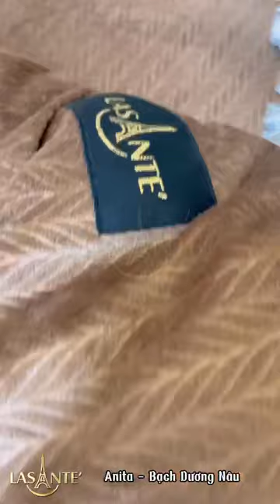Chăn lông cừu pháp - ANITA Nâu Bạch Dương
CHĂN LÔNG CỪU MỚI ANITA NÂU BẠCH DƯƠNG
-Họa tiết nhung tuyết dập nổi dày mịn được nhuộm màu từ nguyên liệu thiên nhiên nên rất an toàn cho sức khỏe những người thân yêu trong gia đình. Sản phẩm mới nhất năm 2023 với thiết kế đơn sắc tinh thế hợp thị hiếu mà giá thành lại siêu hời cho những đơn hàng đầu mùa
-Gió lạnh cứ về – chăn ấm đệm êm đã có Lasante lo.
_Đặc Điểm Của Sản Phẩm CHĂN LÔNG CỪU MỚI ANITA NÂU BẠCH DƯƠNG
+Chăn lông cừu anita là sản phẩm mới nhất của Lasante và được yêu thích nhất trong mùa đông 2023.
+Bề mặt nhung của chăn được thiết kế dạng vân nhung dập nổi rất trẻ trung và lạ mắt. Màu sắc chăn thời thượng.
_Kết cấu chăn lông cừu lasante.
+Với thiết kế thêu độc đáo mới lạ và nổi bật, màu chăn đơn sắc hiện đại, sang trọng.
+Được nhuộm bằng các màu lá phong tự nhiên và quả Grenadier rất an toàn cho sức khỏe người sử dụng.
+Ở giữa là lớp Bông đậu nành giúp chăn giữ ấm cho cơ thể.
+Mặt dưới là lớp lông cừu màu nâu Choco cực sang trọng, mịn mượt. Với các sợi lông cừu cực nhỏ dài và dai sợi khó bị đứt.
_Ưu Điểm Anita nâu bạch dương – Chăn Lông Cừu mới Giá Rẻ.
+Mang lại sự ấm áp, dễ chịu cho mùa đông lạnh giá.
+Tiêu chuẩn chất lượng Pháp, độ bền cao.
+Tính thẩm mỹ cao cho căn phòng.
+Tốt cho sức khỏe người sử dụng,thân thiện môi trường.
+Trải nghiệm sự khác biệt do CHĂN LÔNG CỪU LASANTE mang lại: khả năng hút ẩm cao.
_Chăn lông cừu bảo hành trong trường hợp lỗi của nhà sản xuất :
+Bông không đều , giặt dồn bông , chăn mất kết cấu.
+Sản phẩm bảo hành 1 đổi 1  cho khách hàng nếu lỗi từ nhà sản xuất.